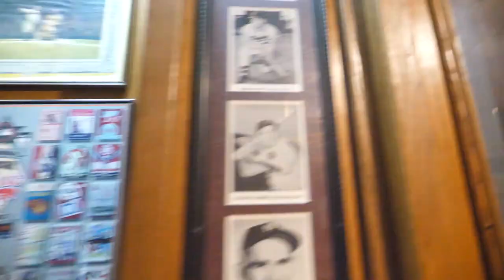EXPLORING A LEGENDARY SPORTS MEMORABILIA MUSEUM / RESTAURANT! | Chappell's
We explore a legendary North KC staple - Chappell's! Home to the largest privately held sports memorabilia collection ever, this unique Museum / restaurant is filled with thousands of items from many different kinds of sports, decorating the walls and ceilings with pictures, pennants, baseballs, jerseys, posters, boxing gloves, 1000+ football helmets and much, much more. It's like eating in a museum! Not to mention their selection of tasty dishes compliments the aesthetic perfectly as it brings satisfaction to your appetite!

Be sure to check this place out!
Chappell's is located at 323 Armour Rd, Kansas City, MO 64116

We are now on a weekly schedule!!

Rep the Brand!
Will Vlog For Food Merch
FOLLOW OUR ADVENTURES!